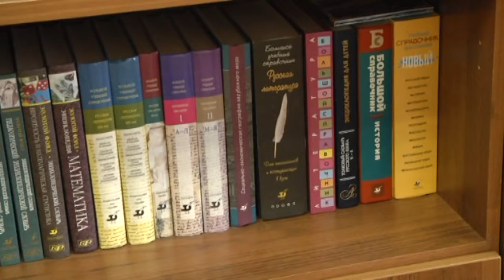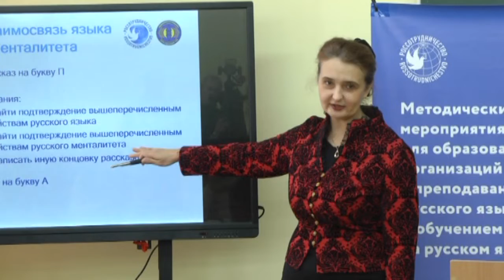Методические мероприятия для преподавателей русского языка